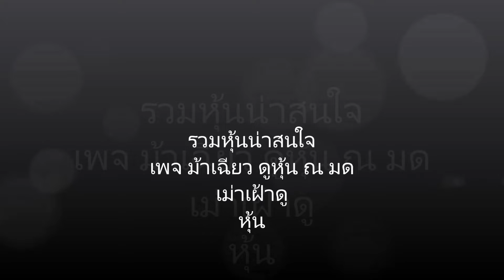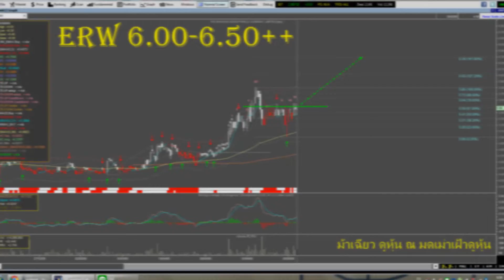รวมหุ้นน่าสนใจ